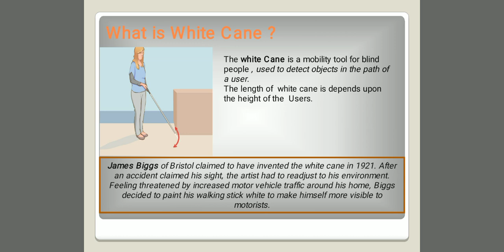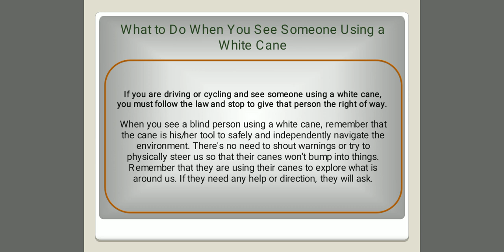White cane day 2020 by Anubhav Yadav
In this video lecture I will discusses about the history and importance of white cane day . what should we do , if we Shaw a person with white cane  and many more thing .
why we celebrate white can day ?